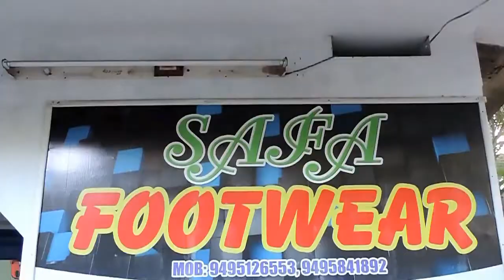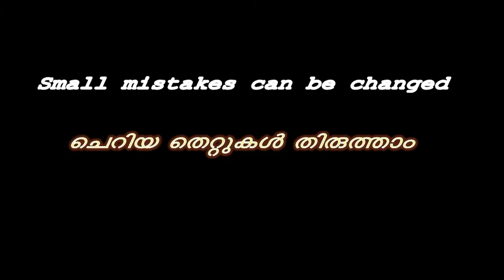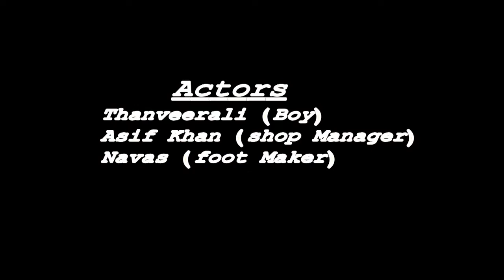തിരുത്ത് short film by EyenArt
Shortfilm from kiltan Lakshadweep